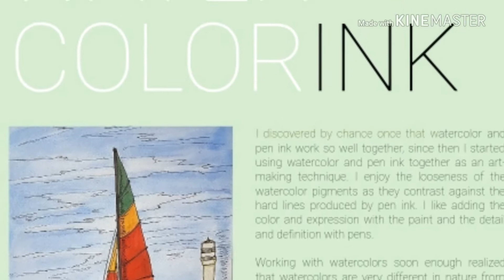ARTWORK by Shahrukh Mirza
that has my full artwork displayed online for exhibit and sale!